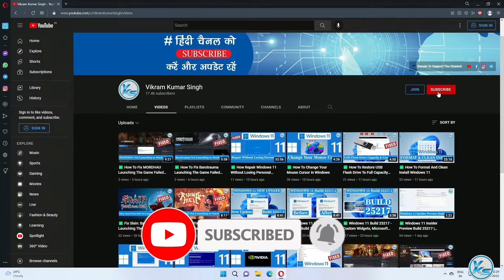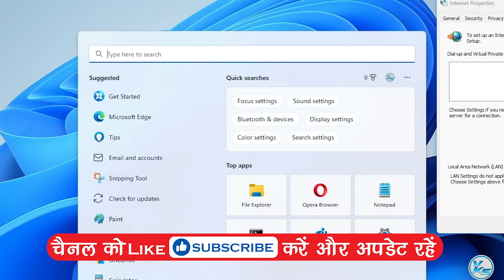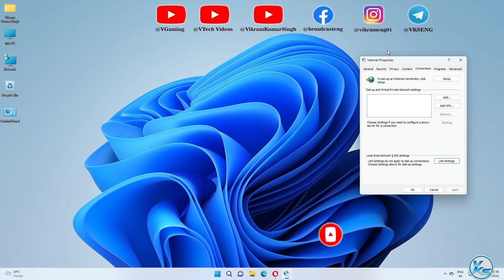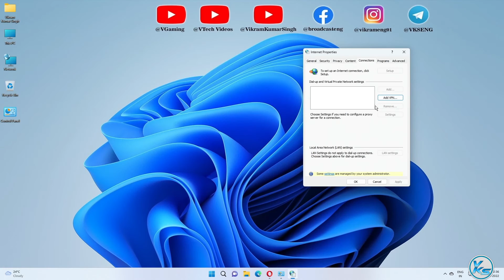✅ How To Turn Off a VPN Proxy - Windows 11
❤ SUPPORT ❤

In This Tutorial, I will be Showing You ✅ How To Turn Off a VPN Proxy - Windows 11 | Windows 11 Me vpn proxy Kaise disable Kare | वीपीएन प्रॉक्सी को कैसे बंद करें - विंडोज 11

Useless Tags :
turn off proxy windows 11
turn off proxy server windows 11
turn off proxy settings windows 11
how to turn off proxy in chrome
turn off proxy in windows 11
turn off proxy on windows 11
how to turn off proxy on pc
turn off vpn windows 11
how to turn off vpn on computer
turn off vpn in windows 11
turn off vpn laptop
how to turn off vpn proxy server
vpn turn off problem
turn off your vpn
how to turn off vpn windows 11